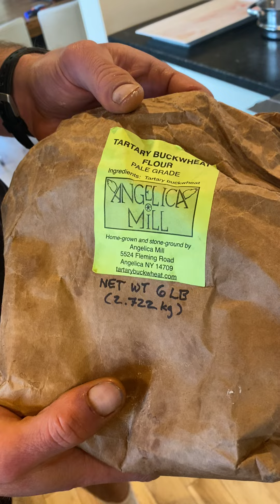Ben's Biohacked, Braised & Boundless Beef Stew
This recipe is a “biohacked,” simplified way to amplify the flavor of any stew meat or roast meat. It’s actually a fast and easy way to feed yourself or the whole family for days, since the stew tastes even better in the days after it cooks!

Braising the meat with maple syrup and vinegar gives the roast plenty of time to get fall-apart tender while all that flavor sinks deep into the meat. As a bonus, the braising liquid reduces to a thick, concentrated sauce to pour over the meat on your plate and add extra flavor to the caramelized vegetables as well.

The “secret sauces” are a few I use in other recipes within the brand new Boundless Cookbook : namely grass-fed, grass-finished beef and bacon from Belcampo, Kettle & Fire organic bone broth, the antioxidant-rich Organifi Red Juice powder, a touch of organic Joey’s Hot Sauce, the incredible, antioxidant-rich Himalayan Tartary Buckwheat flour and equally antioxidant-rich Four Sigmatic Chaga mushroom extract, organic, biodynamic wine from Dry Farm Wines, Fresh-Pressed Olive Oil Club extra virgin olive oil, and a bit of the incredibly flavorful Colima salt from the Mexican coast.

You can find more exciting recipes like this one in my brand new Boundless Cookbook